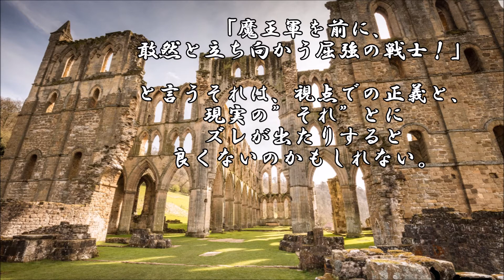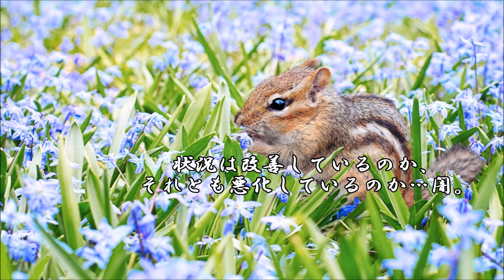ショートサーキット出張版読み上げ動画6737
「世界を救わねば」漫画の主人公らは結局そう言うルートへと、
舵は切っていく事に成る訳だが。実現できる世界と、違う世界。

素材著作
風景